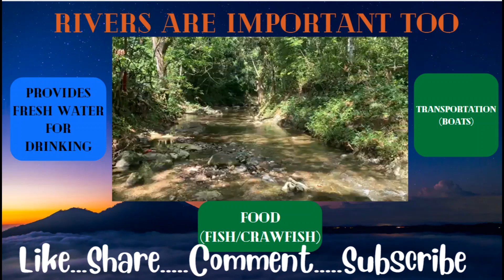The Importance Of Rivers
In this video I shared a little about our rivers